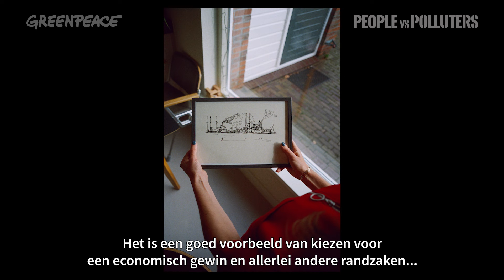Marlijn vindt dat iedereen het recht heeft op een schone leefomgeving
Niemand zou zich zorgen hoeven te maken over een gezonde leefomgeving. Maar voor Marlijn en 150 duizend inwoners van Noord-Holland is dat wel de realiteit. Ze wonen vlakbij een van de grootste en smerigste staalfabrieken van Europa: Tata Steel. Dagelijks spreiden de gifwolken uit de fabriek zich uit over hun woningen, speeltuinen en omgeving. Dat is een ramp voor hun gezondheid, de natuur en het klimaat.

Terwijl gezonde lucht gewoon een mensenrecht is, kunnen we niet rekenen op basale handhaving van de overheid. Zelfs niet op de meest ziekmakende onderdelen van de fabriek. Tata Steel heeft installaties op het terrein staan, die al gammelen sinds de bouw in 1972. Voor grote vervuilers, zoals Schiphol en Tata Steel, worden structureel de regels en wetten aangepast zodat zij winst kunnen maken ten koste van het klimaat, onze gezondheid en het milieu.

De reden daarvoor is vermoeiend voorspelbaar. De top van Tata Steel overtuigt de bewindslieden die ons moeten beschermen, met hun praatjes over economisch belang. Een batterij aan advocaten voorkomt telkens maatregelen tegen de vieze uitstoot. Dus gebeurt er niets, hoewel de rapporten over de gezondheidsschade van Tata’s uitstoot zich opstapelen op bureaus van de handhavers.

De overheid dient de basisvoorzieningen te beschermen voor een gezond leven. De lucht die we inademen is daarin nummer 1. Om de gifwolken te stoppen zou de staatssecretaris de meest ziekmakende installaties moeten sluiten.

Samen luiden we het einde in van een tijdperk waarin de machtige vervuiler de dienst uitmaakt, ten koste van de gezondheid van mens en natuur. Lees wat jij kunt doen uit solidariteit voor de omwonenden van Tata Steel